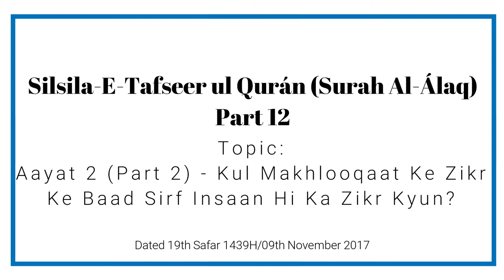Silsila e Tafseer ul Qur’an (Surah Al-Alaq) - Part 12 By Muhammad Muadh Abu Quhafah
Topic: Silsila-e-Tafseer ul Qur’an (Surah Al-Alaq) - Part 12
(Kul Makhlooqaat Ke Zikr Ke Baad Sirf Insaan Hi Ka Zikr Kyun?)